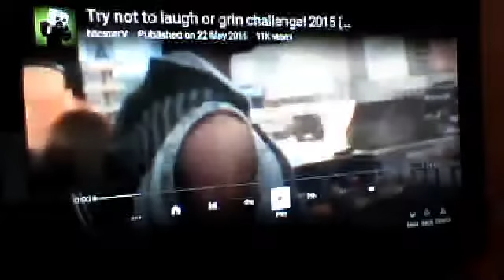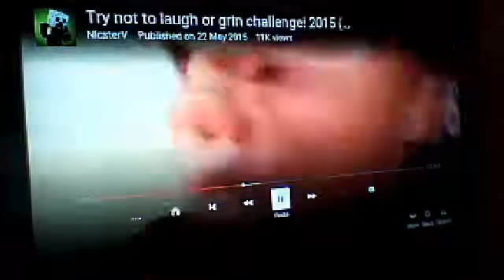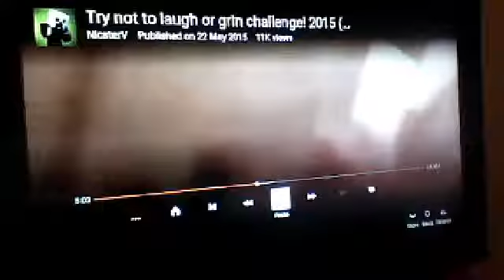try not to laugh (1) FAIL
LOL OMG